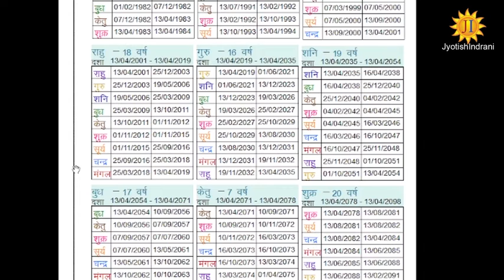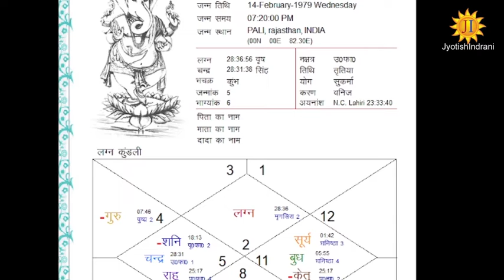कोर्ट-कचहरी वाली चिन्ह - court-kachahri wali sign